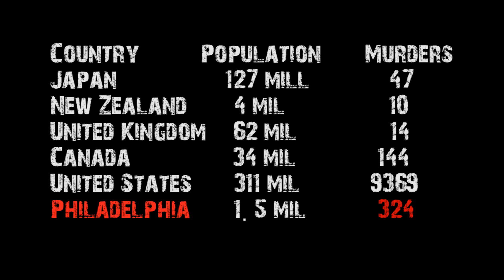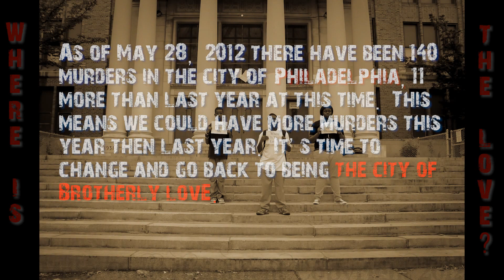STOP THE VIOLENCE PHILADELPHIA!!!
Too Many Violent Crimes Are Going On In The City Of Philadelphia. This is Just A Quick Public Service Annnouncment For